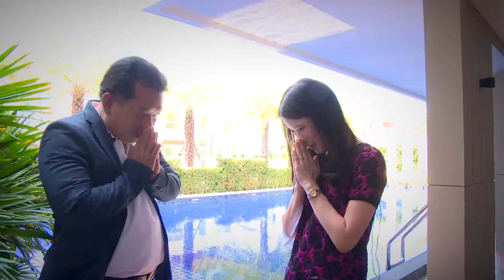คาซ่า คอนโด ศรีราชา ตอนที่4